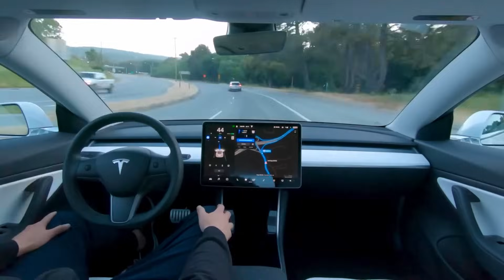Elon’s First Principles of Tesla's OPTIMUS Robot | Re-upload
In this episode, Farzad, Keith, and I dive into the weeds of Tesla's Optimus robot. We start at the very basic level and build up from there.

I accidentally nuked the first version of this clip, so had to re-upload it.

HOST INFO:
Farzad Mesbahi

MY BUDGET SETUP:
Laptop: M1 Macbook Air
Camera: iPhone SE (Continuity Camera)
Mic: Shure MV7
Audio/Video Interface: OBS
Streaming Platform: Streamyard